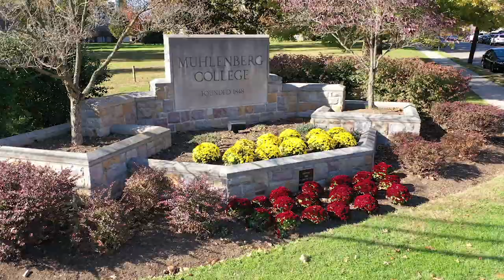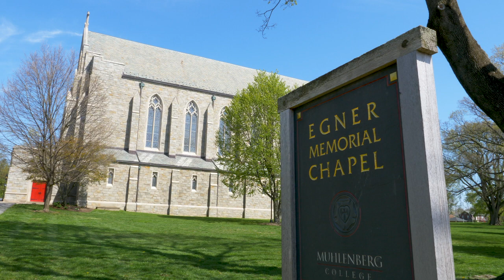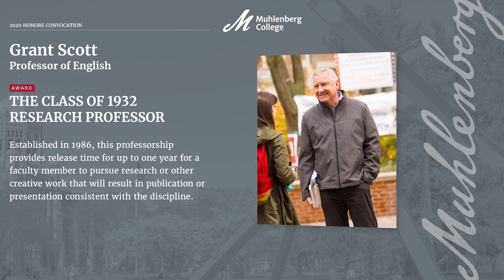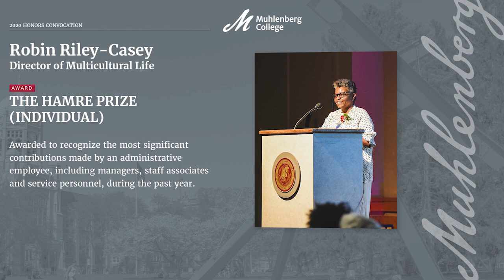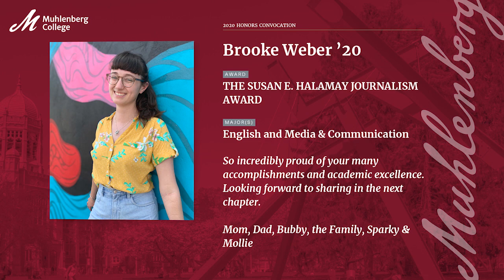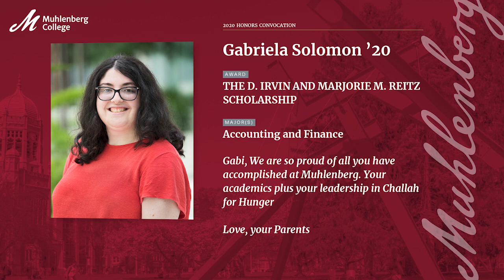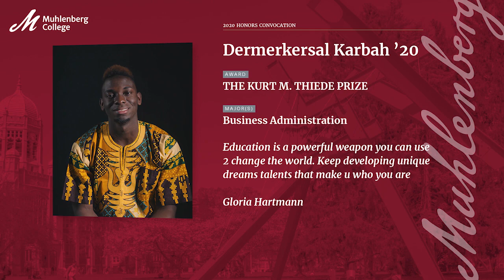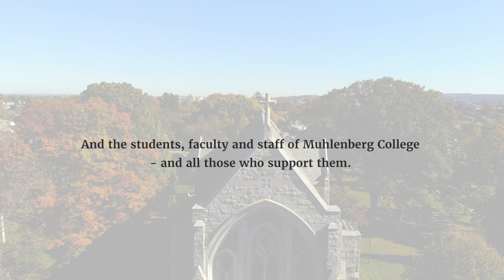Honors Convocation 2020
The virtual ceremony celebrated Muhlenberg students, faculty and staff for academic achievement, community engagement, original research and commitment to the College.